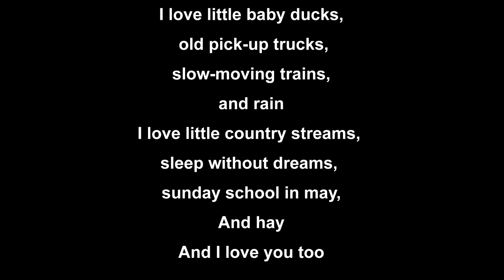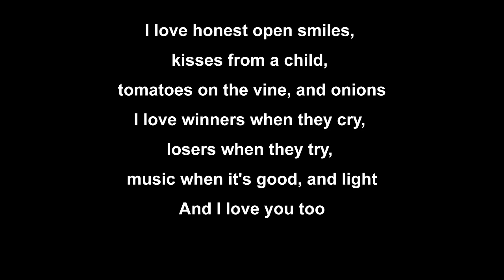Tom T Hall I Love Cover